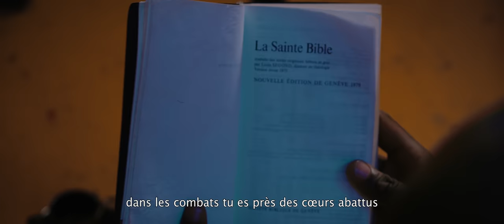Maanael Kalambay - Attaché (Clip Officiel)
Ma Vidéo officielle du titre " Attaché"
Regardez et partagez.
Une chanson, une persévérance et une determination

Je glorifie le Christ chef de toute autorité, Auteur de toute grâce pour ce chef-d'œuvre.
Soyez béni.

Lyrics
Attaché
je reste attaché
quand les douleurs montent dans mon cœur mes disent d’abandonner quand les douleurs frappent mon parcours mes disent d’abandonner
non non non j’irai jusqu’au bout

Au-delà de mes prières tu me réponds avec succès
Quand mon cœur est abattu tu prends ta main tu mets sur mon cœur

Persévérer
je combats dans la victoire
non par la chair ni par le sang c’est par L’Esprit mon Dieu témoin
 non par la chair ni par le sang c’est par l’Esprit papa témoin

Oh mon Dieu tu es près des cœurs abattus
 oh jésus tu es près des cœurs abattus
dans les combats tu es près des cœurs abattus

Artist :  Maanael Kalambay
Directed by: Inestor Tinga Tinga
Recording studio:Inestor Tinga Tinga
Lead: Maanael Kalambay
Keyboards: David Kapotwe
Guitars:Inestor Tinga Tinga